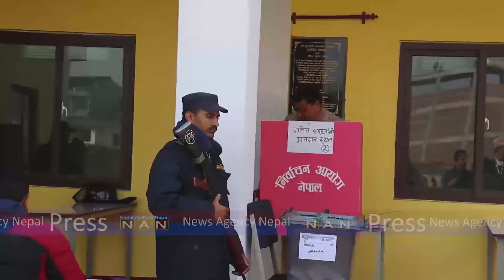वागमती प्रदेशमा राष्ट्रिय सभा सदस्यका लागि मतदान